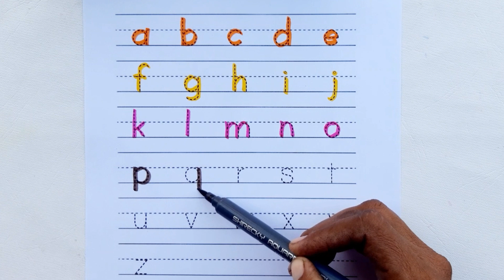A for Apple B for Ball | ছোট বাচ্চাদের পড়া | Alphabets | Learn to Write Alphabet | Kids class